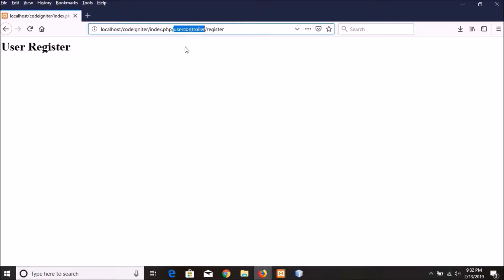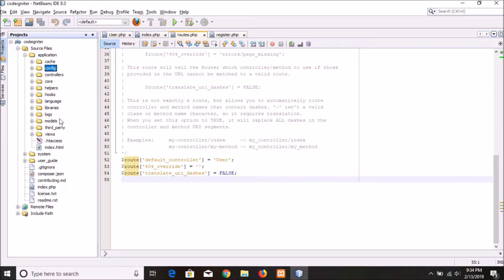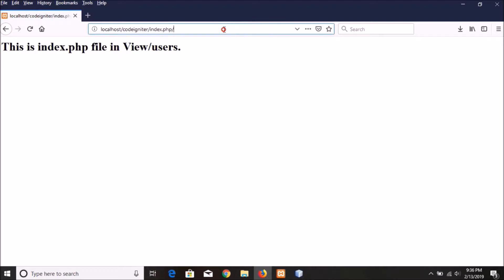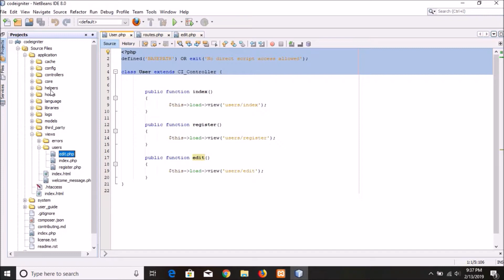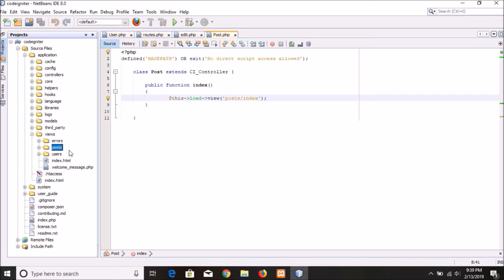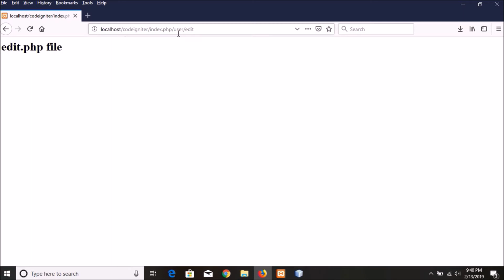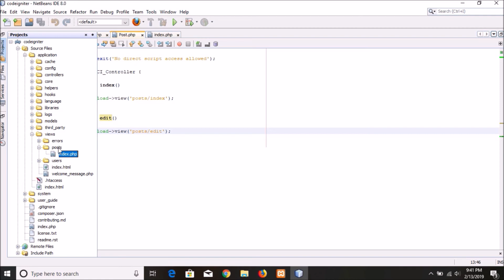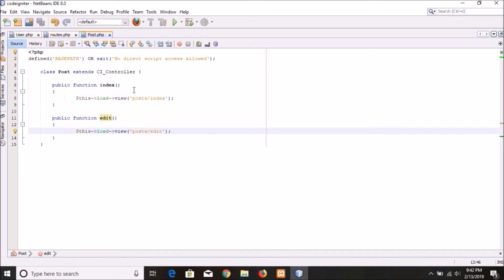Codeigniter3.x Routing Ctrls Part-05 | How To Create Controller And Action In codeigniter 3?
How to create controller and action in codeigniter 3?